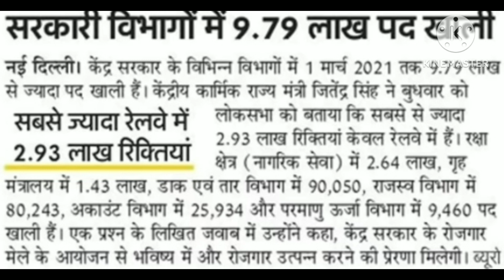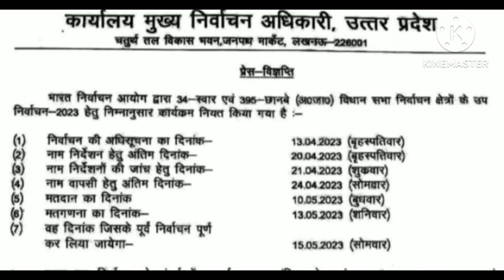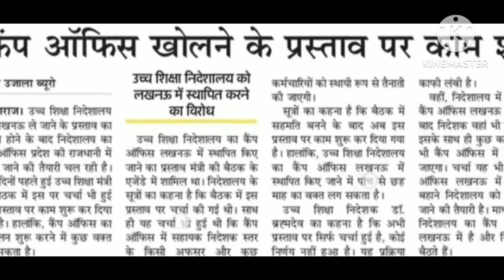30 March 2023